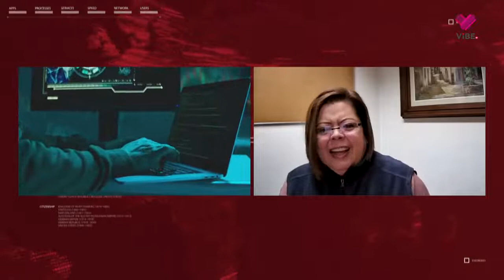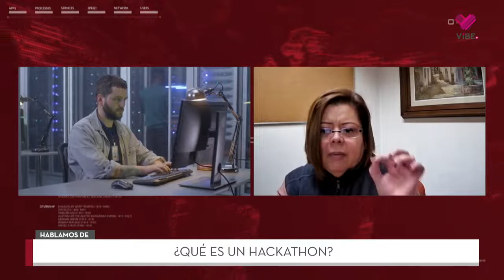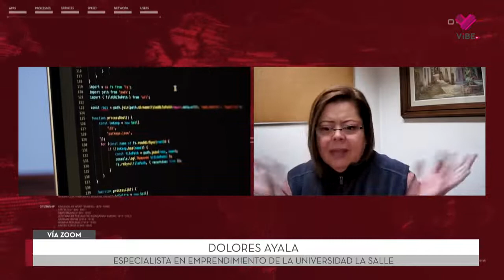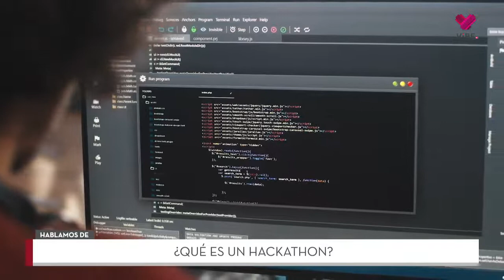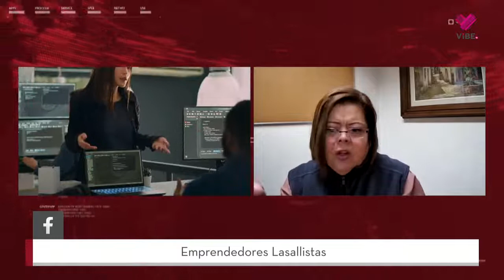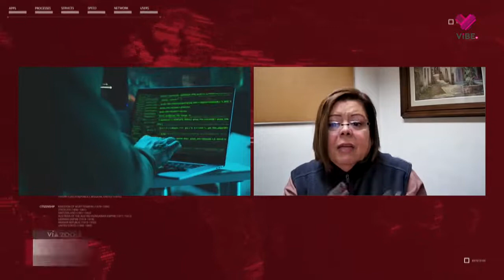¿Qué es un hackathon y por qué es importante en el emprendimiento?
Dolores Ayala, especialista en emprendimiento, nos comparte información importante de los hackathon.

Los hackathon son un tipo de evento en el que varios desarrolladores de software, colaboran entre sí para afrontar distintos desafíos tecnológicos.

Sintonízanos aquí ViBETV
📺 Canal 76 de IZZ